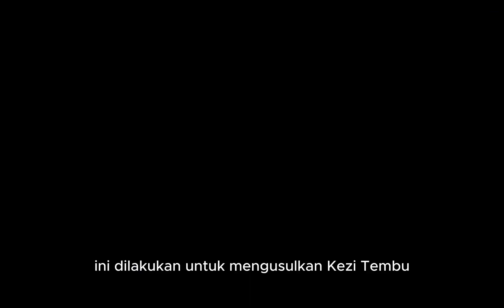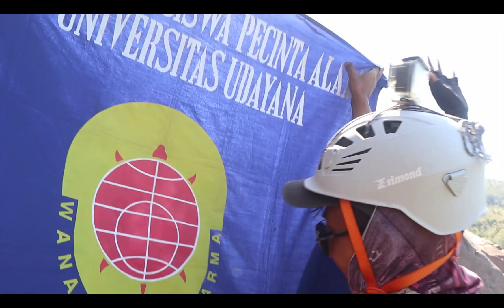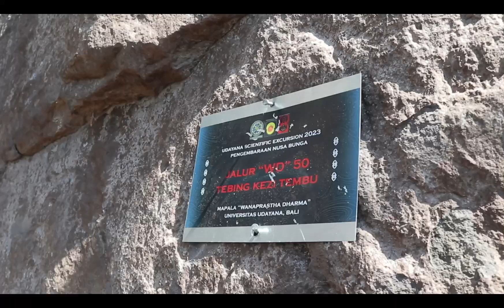Udayana Scientific Excursion (USE 2023) "Pengembaraan Nusa Bunga" Eksplorasi Tebing Kezi Tembu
[DIVISI PANJAT TEBING UDAYANA SCIENTIFIC EXCURSION 2023]

Salam Lestari!

Sebuah perjalanan dengan mengusung tema "Pengembaraan Nusabunga" telah dilaksanakan pada bulan Juli 2023. Udayana Scientific Excursion 2023 terdiri dari dua divisi yakni Studi Budaya dan Panjat Tebing. Kedua divisi mengambil tempat di Provinsi Nusa Tenggara Timur.

Tim divisi panjat tebing membawa eksplorasi perintisan jalur menuju Tebing Kezi Tembu, Kelurahan Tetandara, Kabupaten Ende, Provinsi Nusa Tenggara Timur. Hasil eksplorasi ini diharapkan dapat  mengusulkan Tebing Kezi Tembu sebagai salah satu daya tarik dan geosite dalam pengembangan Aspiring Geopark Ende Kelimutu.

Dengan bangga kami persembahkan hasil eksplorasi dari tim divisi panjat tebing USE 2023. Selamat merasakan getaran adrenalin dalam cerita Pengembaraan Nusa Bunga.

- Gemini Photo Studio & Color Lab
- Joger @jogerpkk
- Serenity Eco Guest House @serinitybali
- Cahaya Elektrik Bajawa
- LED Coffee @ledcoffee_official
- Elzye @elzye.official
- DTW Uluwatu dan labuan sait
- BPR Lestari @bpr_lestari
- BNI Rektorat Universitas Udayana @bni46
- LPD Desa Adat Pecatu

Also big thanks to :
- Universitas Udayana @univ.udayana
- Akula @akula_tshirtfactory
- Emina @eminacosmeticsbali
- Dinas Pariwisata Kabupaten Ende
- Bappeda Kabupaten Ende
- DPRD Kabupaten Ngada
- Wakil Bupati Ngada, @raymundusbe